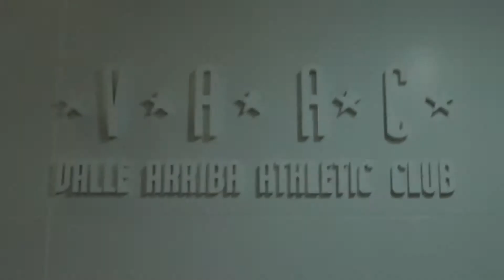Phillips&Yesely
● El mejor trolleo del mundo
- Pequeño gigante a que esperar a compartirlo muchas gracias Te Amo.